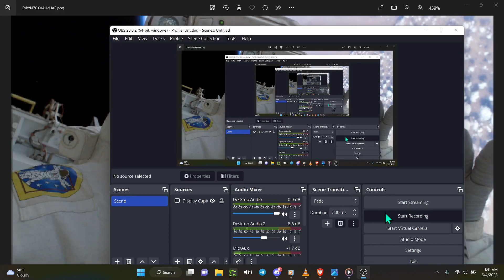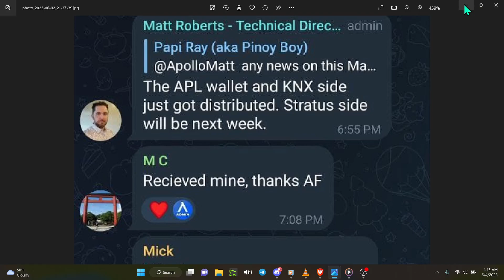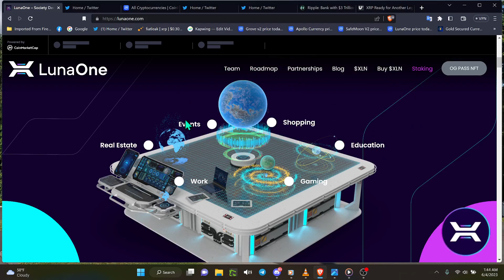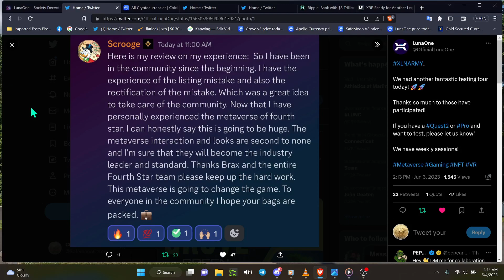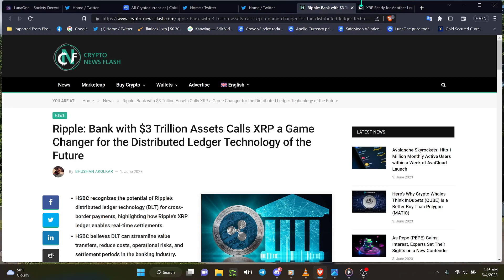SAFEMOON BUILDING! GROVE BIG NEWS XRP LUNAONE KNOX PAYS OUT! FOURTH STAR REVIEW APOLLO MERGER WOW!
FOURTH STAR BREAKDOWN!
a0034bc7917b
MRSPEPE LINKS!

NSTANT INVEST SIGNUP LINK!